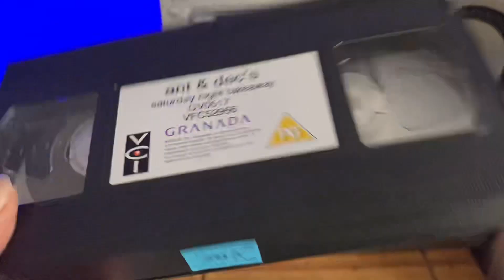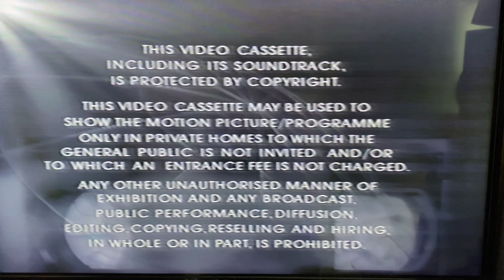Opening to Ant & Dec’s Saturday Night Takeaway (2003)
**I don’t own the music during the intro - Ant and Dec, please don’t come after me! 😂**

Opening the VHS Ant and Dec’s Saturday Night Takeaway from 2003!